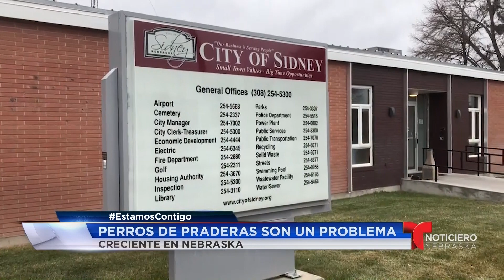Perros de praderas son un problema creciente en Nebraska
Las autoridades del sur de Nebraska solicitan ayuda al Departamento de Agricultura de los EE. UU. Y están explorando otras opciones para controlar lo que dicen que es un problema invasivo de los perros de las praderas en la región.